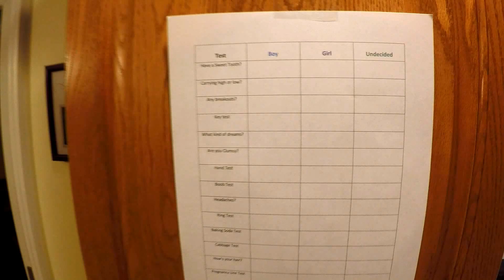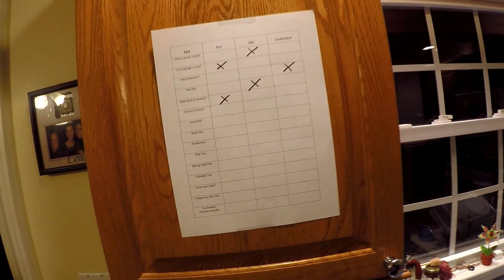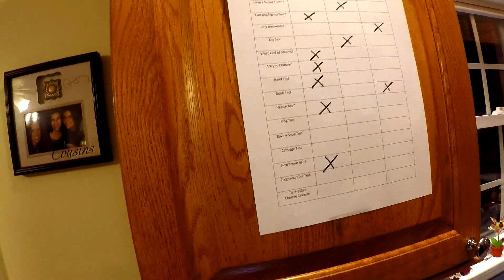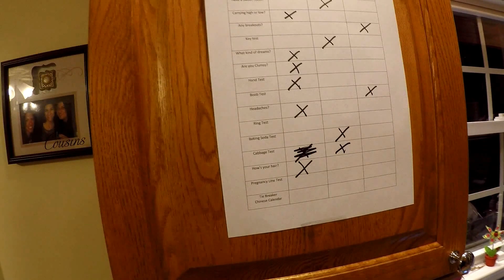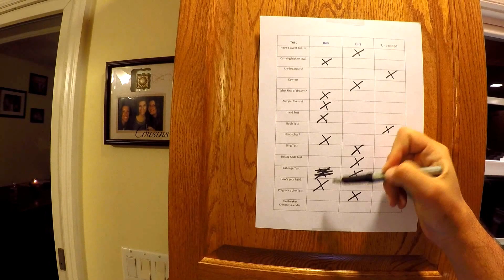Old wives tales test!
Old wives tales test - Using some highly scientific ways to find out the gender of our baby.

Click see more for more info!